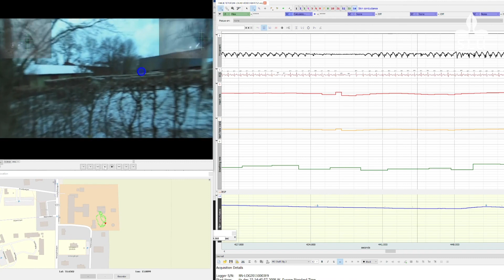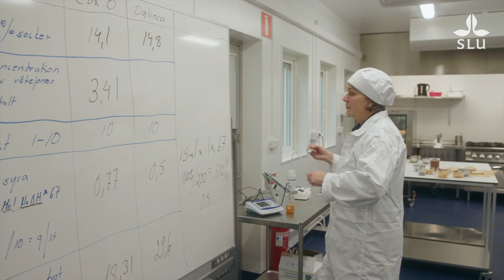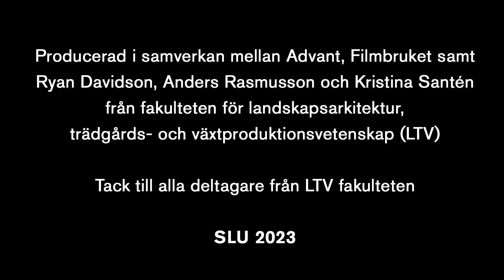SLU Campus Alnarp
På SLU Campus Alnarp möts kreativa människor från hela världen för att hitta svar på livsviktiga frågor. Möt några av alla de som arbetar här och hör dem berätta om betydelsen av forskningsmiljöer och platsen de är verksamma på.

Under filmens 22 minuter görs nedslag i Alnarpsparken, landskaps- och trädgårdslabben, det multisensoriska labbet Sensola, Magnoliaskogen och plantskolefälten, POM:s samlingar, äppelförädlingsprogrammet, SITES Lönnstorp, Biotronen och den klimatkontrollerade vindtunneln, Green Innovation Park, Food Lab samt Alnarps farm.

Medverkande:

Mari-My Bergquist, Diftledare, Park och växtsortiment

Alexandra Nikolic, Driftchef, Odlingsenheten

Björn Wiström, Koordinator, Alnarps landskapslaboratorium och Universitetslektor, Vegetationsbyggnad

Erik Svensson, Parktekniker, Alnarps landskapslaboratorium

Jitka Svensson, Universitetslektor, Design av urbana landskap

Gunnar Cerwén, Forskare, Design av urbana landskap

Caroline Hägerhäll, Professor, Miljöpsykologi

Henrik Sjöman, Universitetsadjunkt, Vegetationsbyggnad

Karin Persson, Nationell genbankskurator, POM

Kimmo Rumpunen, Forskare, Växtförädling Hortikultur

Anders Folkesson, Universitetslektor, Vegetationsbyggnad

Fredrik Alfsson, Trädgårdsmästare, SLU Trädgårdslaboratorium

Johannes Albertsson, Föreståndare Lönnstorps forskningsstation och Forskare, Odlingssystemsekologi,

Aakash Chawade, Forskare, Växtförädling

Ramesh Vetukuri, Utvecklingsledare, Biotronen och Forskare, Växtförädling

Rickard Ignell, Professor, Kemisk ekologi

Anna-Lovisa Nynäs, Postdoktor, Växtförädling

Niclas Östlund, Verksamhetsutvecklare, Green Innovation Park

Gun Hagström, Verksamhetsledare, SLU Food Lab

Marie-Claire Feller, Sekreterare och kommunikationskoordinator Alnarp's Agroecology Farm

Joar Löfberg, Skattmästare, Alnarp's Agroecology Farm

Ingrid Svedhem, Ordförande, Alnarp's Agroecology Farm

Leon Biundo, Produktionschef, Alnarp's Agroecology Farm

Åsa Klintborg Ahlklo, Forskare, Landskapsplanering